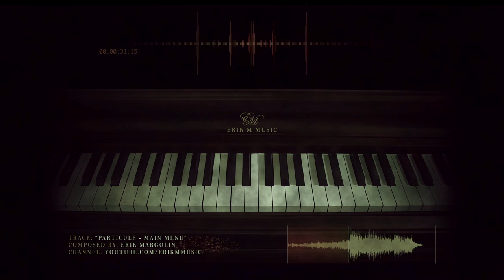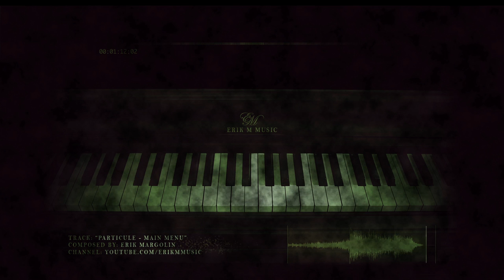Zombie Game Music - “Reborn - Main Menu”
This is the first in a series of Halloween-related tracks I have planned for the month of October.

This track in particular was created as the “Main Menu” track for an upcoming top-down zombie game called “Reborn” (previously called "Particule" as the video suggests), created by Plutonium Game Studios .  It’s still heavily in development, but if you wish you to check out its progress you can find their YouTube channel